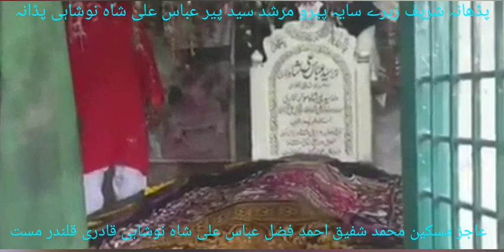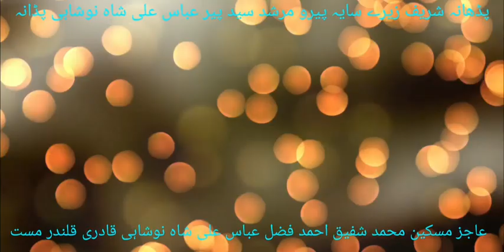Hashar Dy Haray padhana زیرے سایہ پیرو مرشد سید پیر عباس علی شاہ نوشاہی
پڈھانہ شریف زیرے سایہ پیرو مرشد سید پیر عباس علی شاہ نوشاہی پڈانہ

Face book
Irfan mast